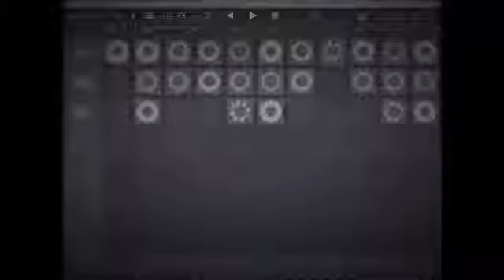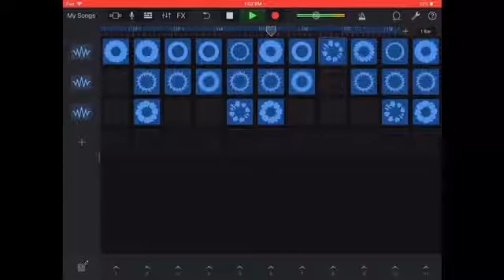My Best Song #4